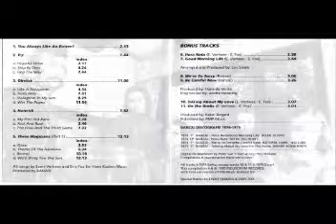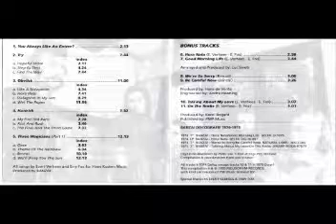BANZAI 1974 hattrick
Belgium.